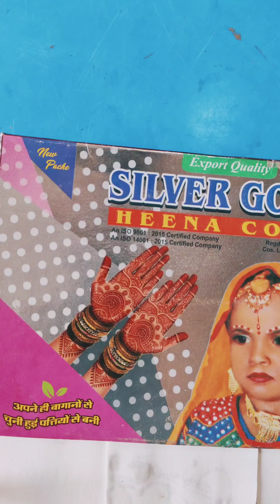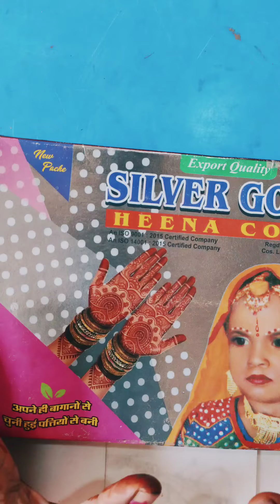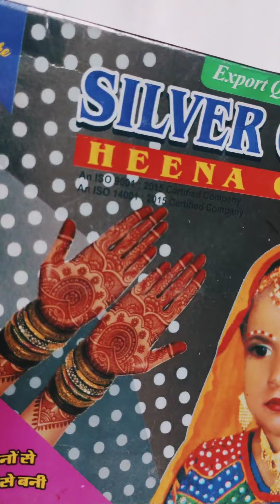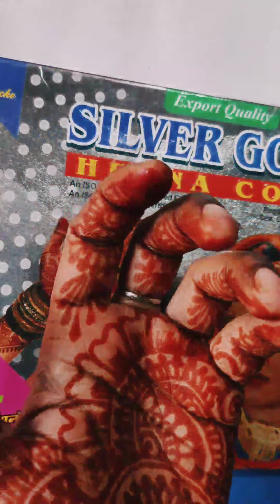Mehndi ka rang dark karne ka trika || how to get stain dark heena ,.use only 1 tip...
hello.,frnds is video me mane mehndi ke rang ko or b jada gehra krne ka trika btaya hai...

video topic
1) Mhendi ka rang gehra kre
2) how to darker stain heena
3) how to make a beautifull design
4) secret to dark stain

mehnfi ko dark krne ke liye apko kuch bi ni krna
na koi vicks...na koi oil lagana ...na hi koi special trick only my tip apko sirf mehndi dark krne ke liye mere kuch tips  follow kijiye or payiye dark mehndi color
1) mehndi ka cone ache brmd ka ho
2) mehndi ka cone jda old na ho
3) cone dry ni hona chyie
4) mehndi lgane ke adhe ghnte bad hi hath norml pani ke sath hand wash kre  ...n i am sure .apki mehndi deffinatly dark hogi .i hope apko meri video jrur pasand ayge